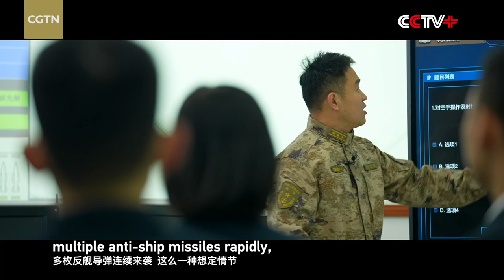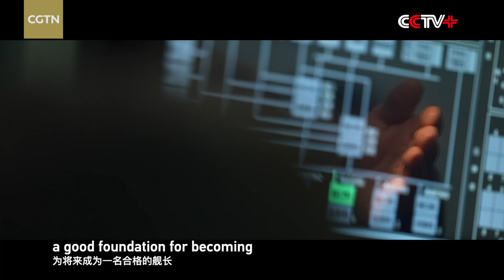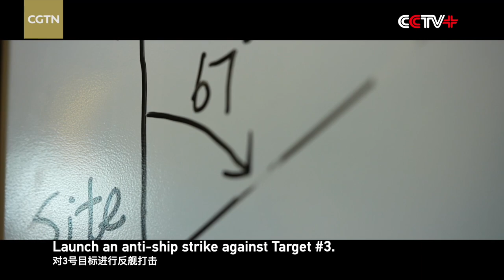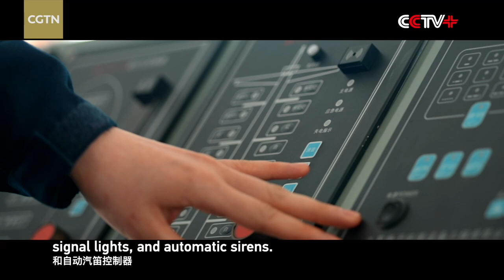Documentary: 'Generation Blue Water' - Part 2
"Generation Blue Water" is a groundbreaking CGTN documentary that explores one of the world's rising naval powers — the People's Liberation Army Navy. The film takes viewers aboard China's two operational aircraft carriers, the Liaoning and Shandong, as well as its most advanced destroyer, the Type 055, to see the intensive training for blue water operations. This 50-minute documentary is the first ever on China's carriers and carrier-based pilots, offering unprecedented transparency on the PLA Navy. Through the personal stories and interviews, "Generation Blue Water" offers some unique perspectives on the Navy's ongoing transformation.